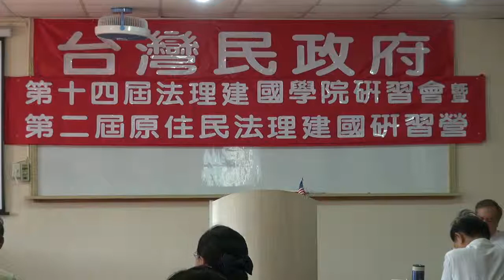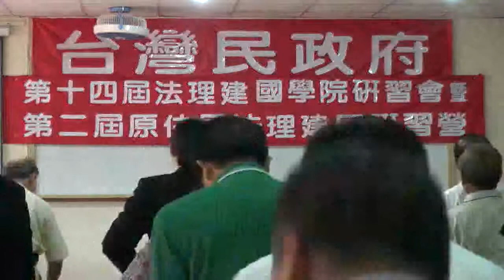110911-3a-美國憲法基本精神-何瑞元-台灣民政府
美國憲法基本精神-何瑞元-台灣民政府第十四屆法理建國學院暨第二屆原主民研習營